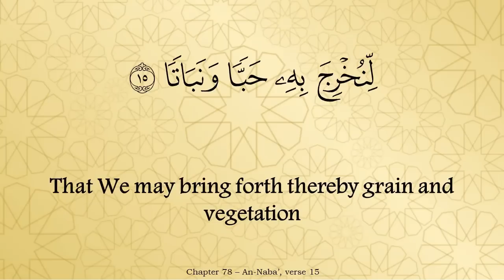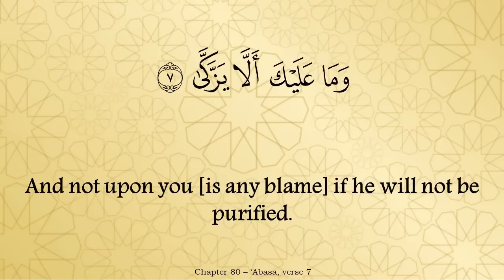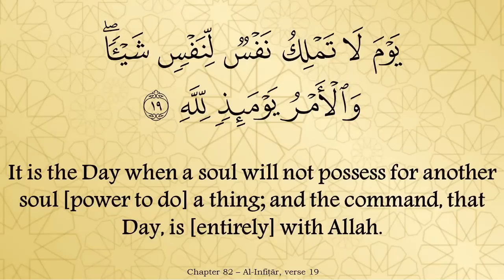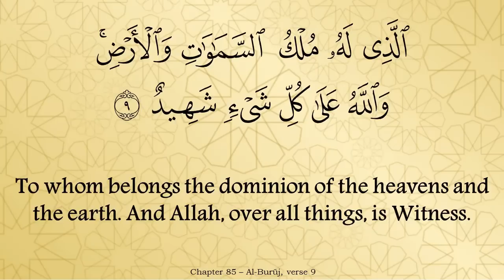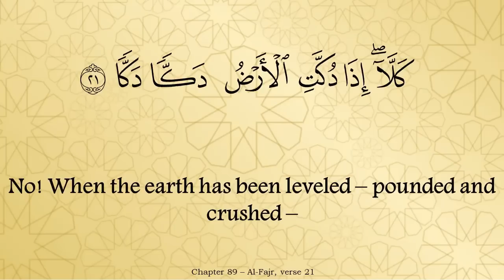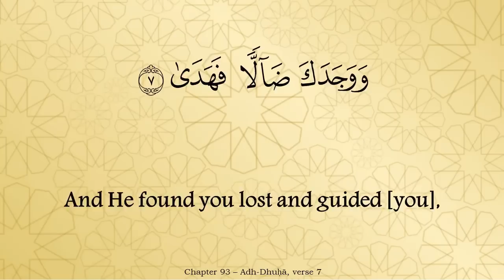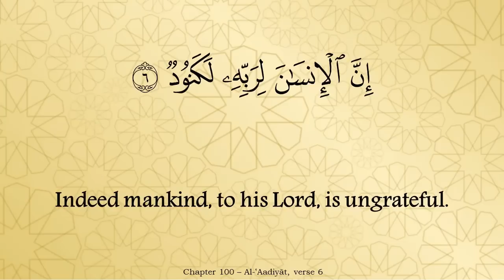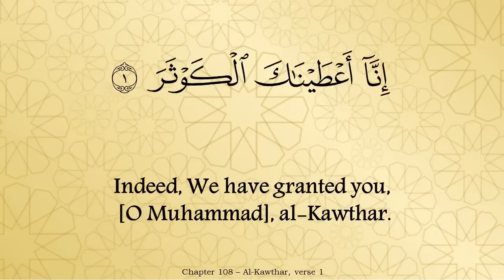Juz 30 - English Translation of the Noble Quran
This (Quran) is a clear insight and evidence for mankind, and a guidance and a mercy for people who have Faith with certainty (The Quran 45:20)

This is the full English translation of the Noble Quran; a simple way to help us understand the meaning of each verse.

Since we are all busy in our daily lives, let’s make an effort taking approximately 30 mins to understand each part of the Noble Quran, therefore easily completing the 30 parts in 30 days, in sha Allah.